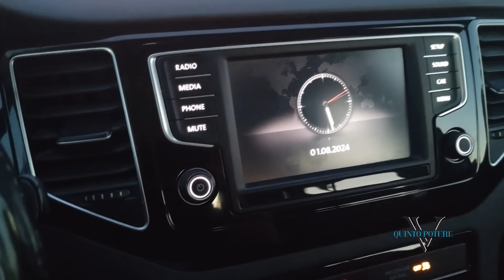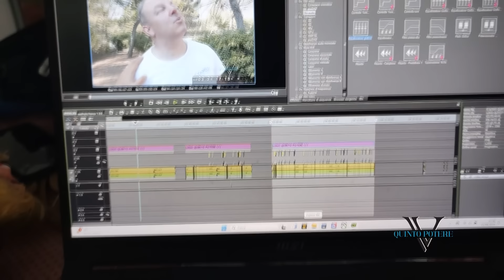Lello Re delle Due Sicilie, la levataccia. Bagagli, cash e terapia: tutto pronto per la partenza